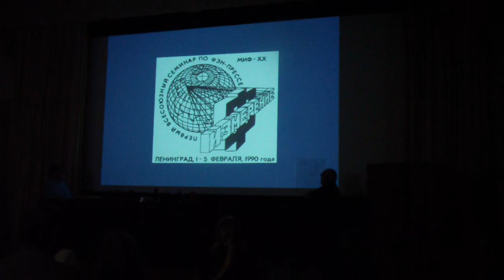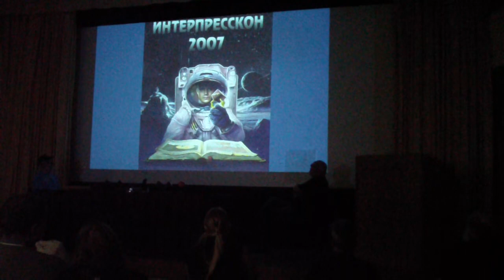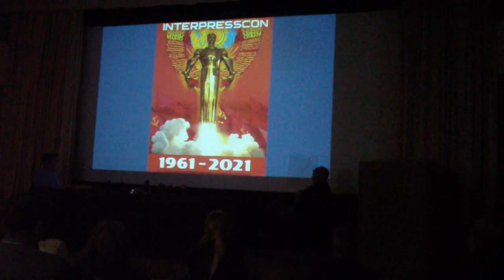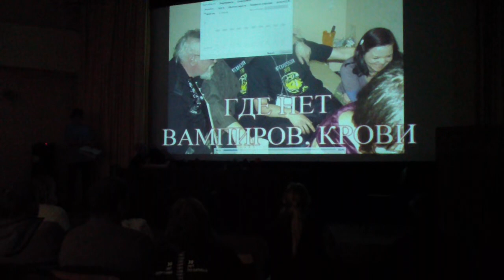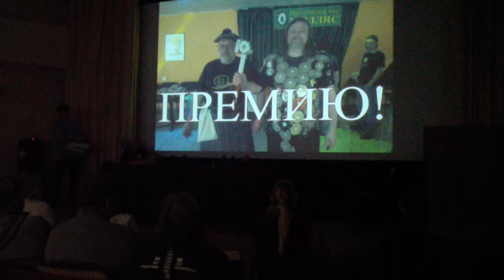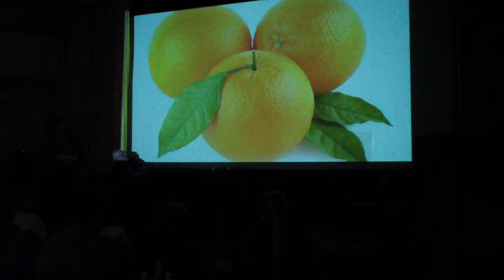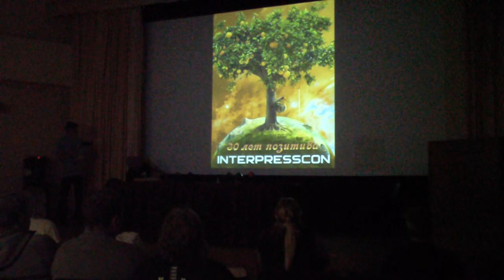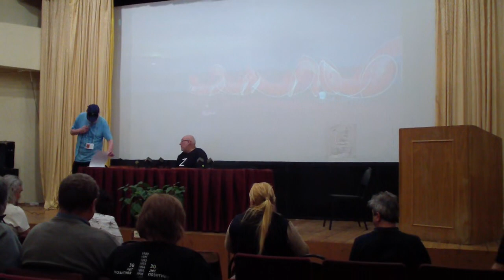Интерпресскон-2022. Вручение премий.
Конвент Интерпресскон-2022. Награждение, вручение призов и премий.

Видеосъемка: Karel Wintersky